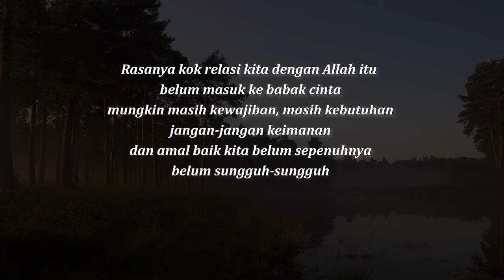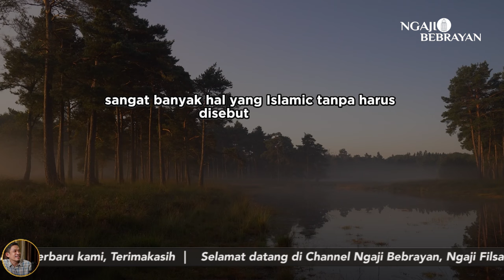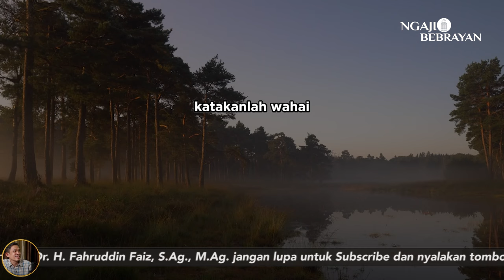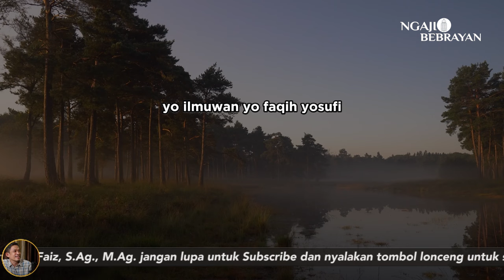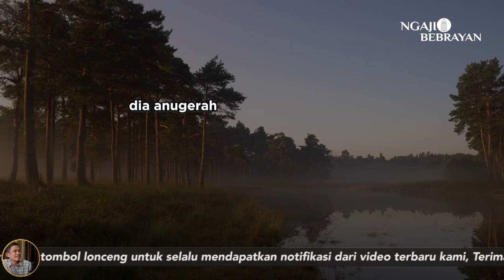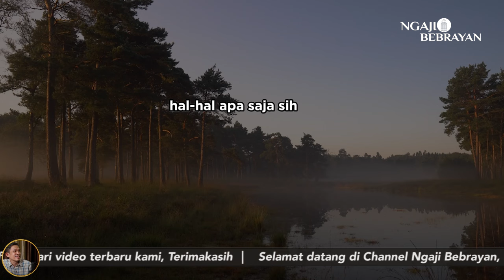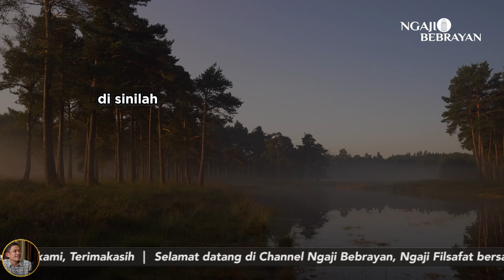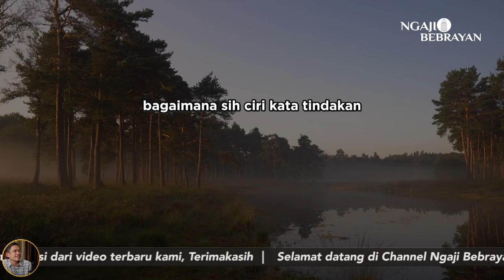Tanda Bahwa Iman Kita Belum Sepenuhnya | Ngaji Filsafat | Dr. Fahruddin Faiz